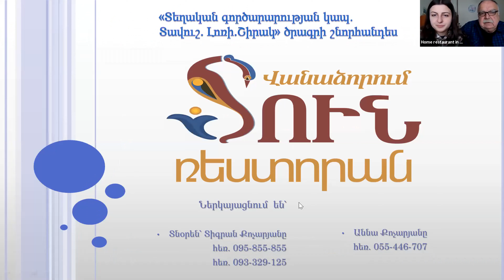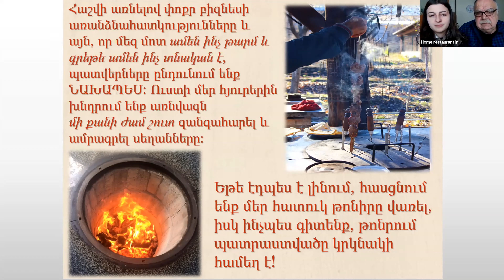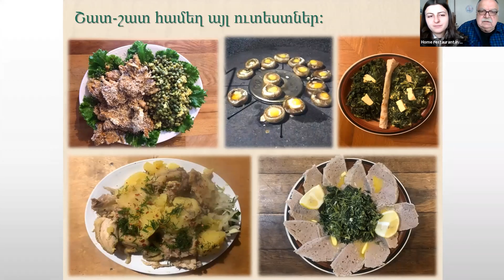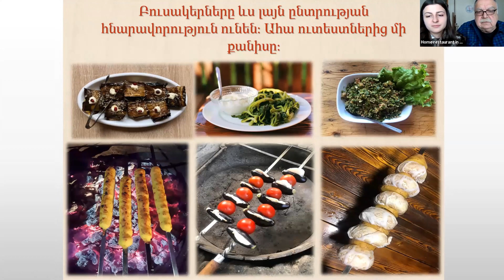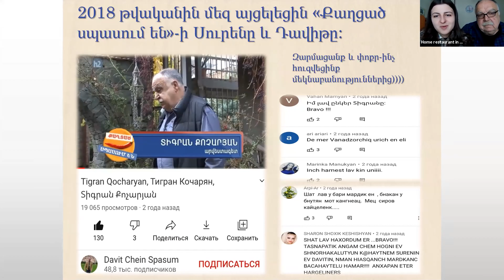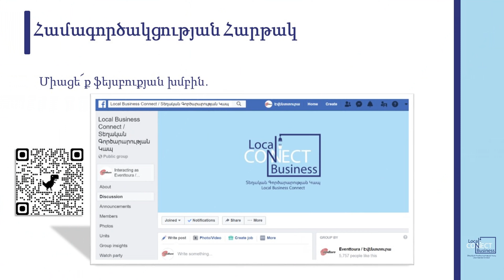Տուն-ռեստորան Վանաձորում (ԼՈՌԻ) / Բիզնես ֆորում 2 / ՏԳԿ․ Տավուշ, Լոռի, Շիրակ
«Տեղական Գործարարության Կապ․ Տավուշ, Լոռի, Շիրակ» ծրագրի շրջանակում իրականացված Բիզնես Ֆորում 2-ին մասնակից  «Տուն-ռեստորան Վանաձորում»-ը  ներկայացրեցին Տիգրան Քոչարյանը (ընկերության տնօրեն) և Աննա Քոչարյանը։

📍Վայր՝  Լոռու մարզ,

✅Ծառայություններ՝
Ընտանիքը քաղաքի ներսում՝ իրենց սեփական տան բակում ստեղծել են փոքր տաղավարներ և պատրաստում են հետաքրքիր ճաշատեսակներ: Առանձնահատկությունն այն է, որ իրենք մասնագիտությամբ խոհարարներ չեն. արվեստագետներք են և իրավաբան: Սակայն իրենց միավորում է ստեղծարարությունը, քանզի բացի ավանդական և իհարկե շատ սիրված խորոված-քյաբաբից մատուցում են իրենց երևակայության արդյունքում ստեղծված ճաշատեսակները: Գրեթե ամբողջը տնական է, իսկ ամենակարևորը՝ ամեն ինչ պատրաստվում է սիրով:

«ՏԵՂԱԿԱՆ ԳՈՐԾԱՐԱՐՈՒԹՅԱՆ ԿԱՊ․ ՏԱՎՈՒՇ, ԼՈՌԻ, ՇԻՐԱԿ» ծրագրի հիմնական նպատակն է ստեղծել Տավուշ, Լոռի և Շիրակ մարզերի ներքին զբոսաշրջության ոլորտում գործող կամ զբոսաշրջային ոլորտին առնչվող փոքր ու միջին ձեռներեցների համագործակցության հարթակ և առցանց կոնֆերանսների շարք, որտեղ ձեռներեցներին հնարավորություն է տրվում ներկայացնել իրենց արտադրանքը կամ ծառայությունը, ունենալ վիդեո պորտֆոլիո իրենց գործունեության մասին, ճանաչելի դարձնել իրենց բրենդը զբոսաշրջային ընկերությունների և ներքին զբոսաշրջիկների շրջանակում, ձեռք բերել նոր գործընկերներ, գտնել հաճախորդներ և սպառողներ։
«ՏԵՂԱԿԱՆ ԳՈՐԾԱՐԱՐՈՒԹՅԱՆ ԿԱՊ․ ՏԱՎՈՒՇ, ԼՈՌԻ, ՇԻՐԱԿ» ծրագիրը սկիզբ է առնում «ՏԵՂԱԿԱՆ ԳՈՐԾԱՐԱՐՈՒԹՅԱՆ ԿԱՊ» նախագծից, որն անց է կացվում հայաստանյան բոլոր բիզնեսների համար և սահմանափակված չէ միայն զբոսաշրջության ոլորտով։

The EU4Business “Innovative Tourism and Technology Development for Armenia’’ project is co-funded by the European Union and the Federal Ministry for Economic Cooperation and Development (BMZ) and implemented by German Development Cooperation GIZ through the Private Sector Development and TVET South Caucasus Programme. The project is part of the EU4Business initiative of the European Union.

«ԵՄ-ն բիզնեսի համար» նախաձեռնության «Նորարարական տուրիզմի և տեխնոլոգիաների զարգացում Հայաստանի համար» ծրագիրը համաֆինանսավորվում է Եվրոպական միության և Գերմանիայի դաշնային հանրապետության տնտեսական համագործակցության և զարգացման նախարարության կողմից: Այն իրականացվում է Գերմանիայի միջազգային համագործակցության ընկերության (ԳՄՀԸ) «Մասնավոր հատվածի զարգացում և մասնագիտական կրթություն և ուսուցում Հարավային Կովկասում» ծրագրի կողմից: